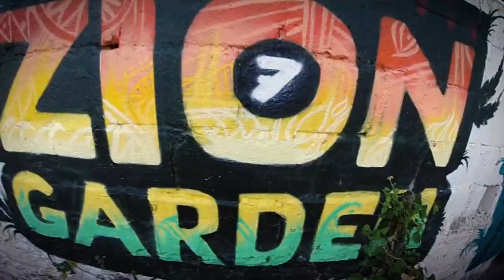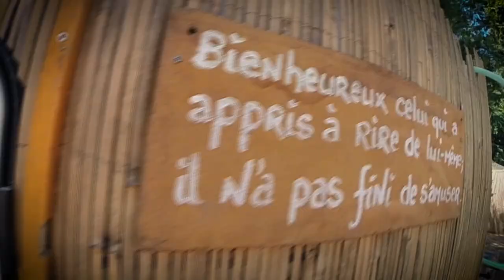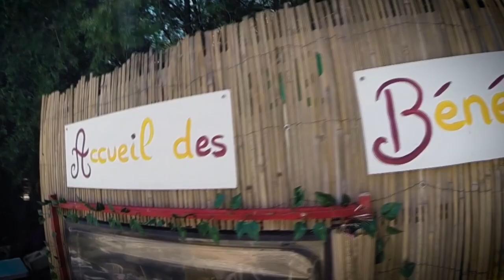VLOG - Bienvenue au ZION GARDEN 2018 - Reed&Passe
Oui, je dis beaucoup "chiller" et alors si j'ai envie de chiller bordel à q XD
Mais dans tous les cas bienvenue au ZION GARDEN !